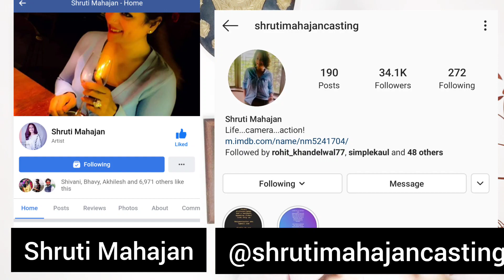Shruti Mahajan Audition Process | Casting Company Audition Process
If you love short Bollywood informative news, you must watch: The Struggler Shorts

SHRUTI MAHAJAN AUDITION PROCESS

Shruti Mahajan is a very popular and renowned casting director who has given her utmost dedication and hard work to the film industry and is acknowledged by many for her work. She has been cast in films like Bajirao Mastani, Ram Leela, etc with Sanjay Leela Bhansali. Shruti Mahajan's casting company was founded in 2013 as she started her career as a casting director. She worked under Shanoo Sharma in Yash Raj Films. She has been cast for over more than 30 movies to date.

Interested youths can submit their portfolios through both offline and online modes.
Youths can contact Shruti Mahajan on her Instagram and Facebook and share their profiles there.

AUDITION PROCESS FOR SHRUTI MAHAJAN ACTING COMPANY-:

The audition process for Shruti Mahajan acting company
takes place as a vital role for all the youths. Let’s have a look at how the
audition process for anti-casting is held.

Youths have to remain present in the anti-casting company for an introduction which is Aram Nagar Part-1  between 11 am-2 pm (Monday -Friday).
Their assistant checks the youth’s introduction and look and if the youth gets selected by the assistant, his/her profile  gets forwarded for the auditions to the casting director.
After the introduction part, if any peer gets  selected for any role, the casting director of Shruti Mahajan acting  company will contact the youth for the auditions.
After the first round of audition, if any youth gets selected he/she will be selected for the rest of the rounds.

Many peers who cannot go directly to New Delhi or Mumbai
and give their auditions can give their auditions online mode. The Struggler is
a platform where any youth can receive information online as this platform
leads the youths to get proper guidance through known actors, casting directors,
and producers. It has offered two forms of courses which includes online acting
course and online audition updates. Through the online acting course, any youth
can learn various forms of acting, crack live auditions, and get feedback from
the casting directors quite easily and effectively whereas online audition
updates include daily audition updates from the casting directors, leading them
to prepare themselves much more efficiently.